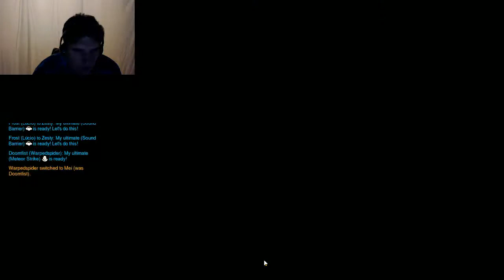WE ARE GOING INSANE! YAAYYYYYYY! COMP